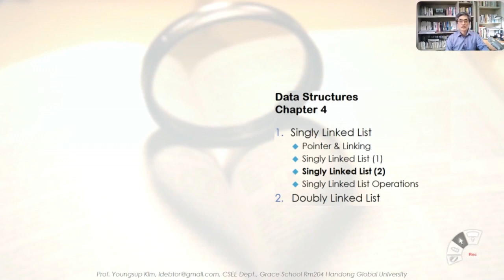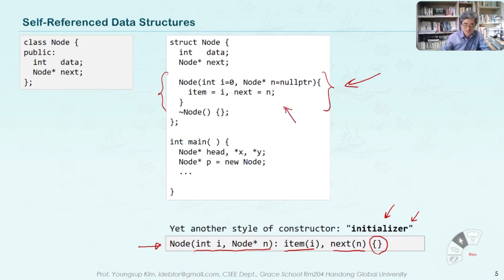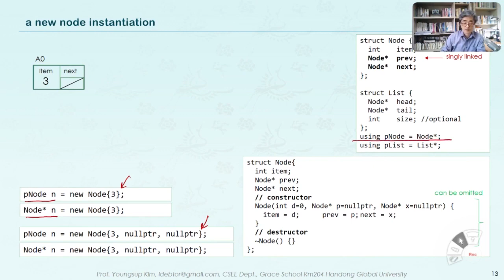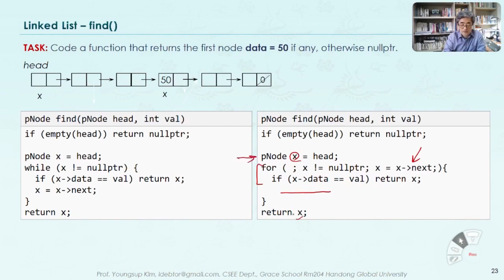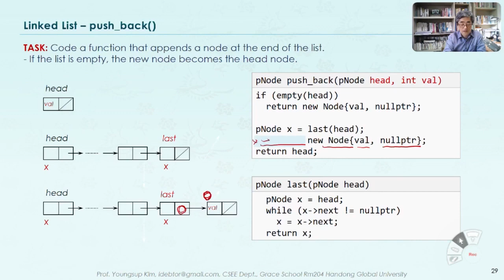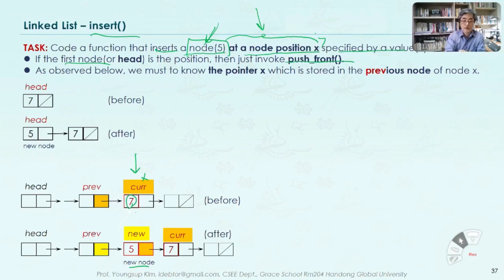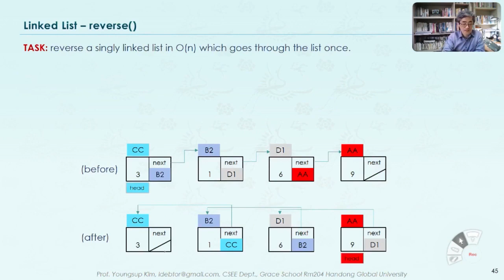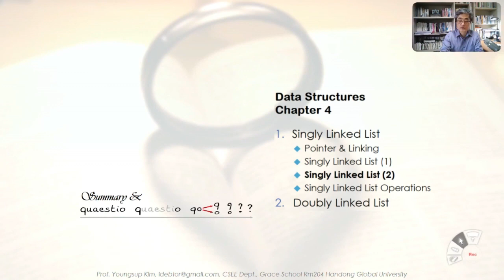DS4-1.3 Singly linked list - Basic Operations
단순연결리스트의 자기 참조(Self-Reference) 구조를 이해하고, 선언하는 방법과 추가 연산자들을 학습한다.
 Node* n = new Node{} 등 생성자를 사용할 수 있다.
 Node 구조 안에 자기 참조 포인터(Node*)을 이해하고 구현한다.
 Linked List의 연산자(Operator)에는 find(), reverse()이 추가적으로 있다.